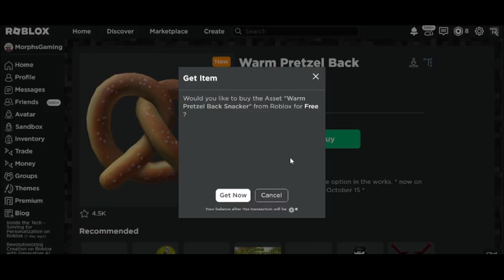[Free Accessory] Roblox How to Get "WARM PRETZEL BACK SNACKER"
yum